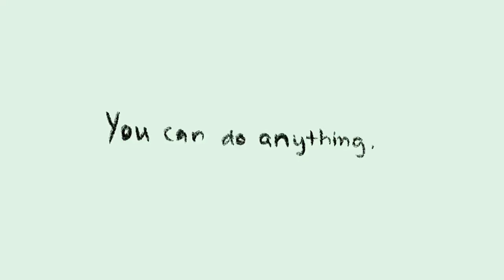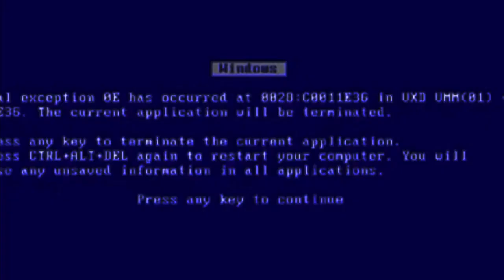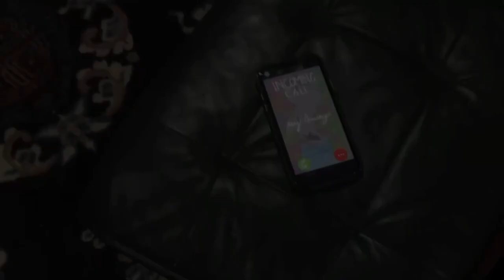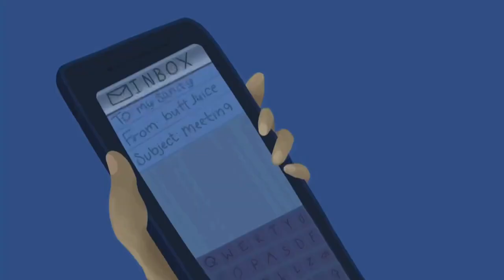Anything WIP No 3 03 15 22